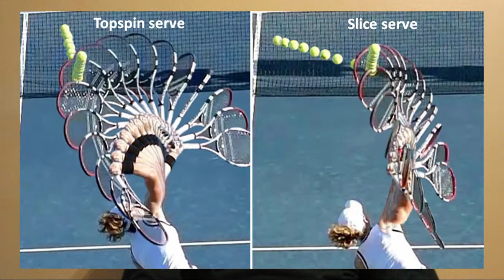فوائد ضربة الارسال فى التنس الارضي benefits tennis فوائد ممارسة رياضة التنس للمبتدئين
learn how to play tennis a set of lectures from abd elnsaerGrand Grip Position Ready Slam The WTAيبهر يتحدث يتفاعل يتكون يتم يتناسب يتوج يجب يحدث يحيا يخلع يراقب ي champions channel coach court deuce dios division djokovic dog double  fault federer forehand تنس التنس الارضي  تعلم تعليم نادال فيدرير ويمبلدون رولان جاروس استراليا المفتوحة المفتوحه امريكا  أبطال العالم ميني تنسأسبوع  أسرع أفضل أيام  إسبوع  إنقاص ا  ابراهيم ابو اتبعي اثناء احمد اخراج اخرج اخصائي اخطر ازالة اسامه اسباب اسبوع اسبوع  اسبوعين اسبوعين  استخراج اسرار اعاقه  اعراض اعشاب  افضل افلام اقوى اكل الابتدائي  الاجسام  الاراده الازياء  الاسبوع  الاسنان  الاطفال  الاغذية الاكتئاب  الاكل الامريكي  البدر  البروتين البروتينات  البطن  البيت  البيضاء البيضاء  التحدي  التخلص التركي  التفاح  التكميم  التمر التمر  الثقيل الثقيل  الثلاث الثوم الجديده الجزيئي  الجسم الجسم  الجنة الحامل  الحجم  الحق  الحمل  الخروع  الخضار  الخمسة الدرقية  الدم الدم  الدهون الدواجن  الدورة الدوره الدوره  الدين  الذري  الرابع  الرجال  الرجيم  الرشاقة  الرضاعه  الرضع  الرفاعي  الرمان  الرميح  الرياضة الرياضة  الرياضه  الزائد الزائد  الزواج  الزومبا الزيتون الزيتون  السادس السادس  السكري  السليم  السموم السموم  السن  الشتاء  الشربيني  الشرقيه  الشعبي  الشعر الشعر  الشعيبي الشهر  الشوفان  الصحة الصرفي  الضغط الطبيعي  الطول الطول  الظاهري  العال  العالم  العامة  العدس  العربي  العربية  العمر العمر  العنب  العياشي الغبرا  الغبرة  الغدة الغذاء  الغندور  الغور الغيوم  الفايد  الفطرية الفقي الفيزياء  القاتله  القاسمي القدسي  القلب القلب  القمر  الكبد  الكتان  الكربوهيدرات  الكرنب  الكمون  الكيمياء  اللبن اللغة اللقيمات  الليمون  المؤخرة  الماء الماء  المبايض  المثالي المثالي  المرارة  المرتفع  المصعد  المعيقة  الملفوف  المناسب  المنام  الموريتاني  الموز النزول  النشويات النفسي النفسي  النفسية النوعي  النوم  الهند  الوزن الوزن  الوزنه  الوزنيه الوزنيه  الولادة  الولاده  الى ام انجاب انقاص اوز  ايام ايام  ايقاع  باذنجان  باسبوع  بالانجليزي  بالباوند  بالجرام  بالجسم  بالرقص  بالرياضة  بالماء  بالمحبه بالمشي  بحر بدون بذر بذور برنامج بزيد بزيد  بسرعة بسرعة  بسرعه  بسيط  بشكل بطريقة بطن  بطيران بعد بقعة بكم بلا بمرضى بن بيزيد  تبدا تتغير  تثبيت تجار تجارب تجربة تجربتي تجربتي  تحدي تحليل تخرج تخسر تخسيس تخفيف تخلص تدوير تطرد تعمل تفاح  تقسيم تكيس تلات تمارين تمر تنحيف تنحيف  تنزيل تنظيف توست ثابت ثبات ثقيل  ثلاث ثلاثي  ثواب ثوم  جاكي جدا  جدول جديد  جراند جعفر جلسة جمال جميل جنى جهاز جودي جوز جيم  حاد  حارق حامل  حبوب حد حرارية حرارية  حرق حرمان  حساب حسب حسين حلويات حمدي  حميه حوامل  خاص خبز خروج خسارة خطاب  خطوات خفيف  خل خلال خلطات خلطة خلطه خمسة خواطر  خيار  د داخل درب درس دشتي  دعاء دكتور دكتورة دكتورز  دواء دوري دوكان دوكان  ذا ذره  ذكاء ذكر  ذكي  ذو راب ربى رجيم رجيم  رحلة رضاعة رضوي رغم رقص رقص  رمان  رمضان  رمضاني رهيب  رياح رياضة رياضة  رياضه  رياضية ريتشارد  ريجيم ريجيم  زبادي  زنجبيل  زود زومبا  زيادة زياده زيت زيتون  ساعتين  سالي سالي  سباق سبب ستارز سحب سحري  سريع سريع  سعرة سعرة  سكوات سلامه  سلبي سهل سهل  سويدي  سيريلاك شان شتوي  شراب شرايها شرب شعره  شهر شهر  شهرين  شوربة شوربه شي شيخات شيلة صاعد  صح صحة صحراوية  صحه صحى صحى  صحي صحي  صحية  صعب صوجا صيامي  ضحك  ضد ضعف ضغط ضوء طارد طبخ طبخات طبيعي طبيعي  طبيعيا  طرد طرق طريق طريقة طريقتين طعام طفلة طيران طيور ع عادل عادي  عارضات عبد عجرم  عدم عذارى  عراقي  عز عسكري  عصير عطاء عفاف  عقيلي علاج علاقه  علم علوم  على عليا عمارة عمل عمليات عن عند غداء غذاء غذائي غذائي  غلبتني غندور  فؤاد  فئة فاتن  فتنس  فصل فصيلة فعال  فقدان فقط  فورزا فوق فى في فيديو فيزياء  فيلم قاتل قاتل  قاراطاي قاراطاي  قاسي قاسي  قبل قراند قرطاي  قصتي قصص قياس قياسية كارداشيان  كالوري  كامبريدج  كامل  كاملة  كايا  كبار كتير كردن  كغ كل كم كمال كمية كواليس  كيتو  كيتوني  كيف كيفية كيلو كيلو  كيم كيميائى كيميائي  لإنقاص لاخراج لازالة لانجاب لانقاص لتخفيف لخسارة لزيادة لصحة لطرد لعمر لعملية لقمات  للاطفال  للبطن  للبنات  للتكميم  للتنحيف  للجسم  للجنين  للحامل  للحوامل  للحيوانات  للدهون  للرجال  للرضاعة  للصف للطفل للطفل  للطيران  للمرأة  للمرضع  للمرضعات  للمرضعة  للمسافر لمدة لمرضى لنقص ما ماء  ماجد ماجي  ماله ماهو مايزل  ماينزل  متجهة  مترجم  مجرب  محمد مرضعات  مرضى مريم مسابقة مشربش  مشروب مشروبات مشعل  مصر مضمون  مضمونة  مع مفعول مقاسك  مقداد مكاوي مكملات ملاكمة من مهرجان موريتاني  موها  مي ميزان  ميلادك  نار ناس  ناصر نانسي نباتي نباتي  نبيل نبيل  نجاح نجيب نزول نسمه  نصائح نقص نهى نور نيوترشن  نيومي  هاجس هازال هبت هبه هرمون هل هنادي هندي  هو هورايزن هوليود  هوليوود هي هيا هياتم  واحد واحد  والتغذية  والحليب  والحمل  والرياضة والرياضة  والشرايين  والصحة والصحة  والطول والطول  والعمر  والقافية والقافيه  والقوة والكتلة  واللبن  والليمون  والماء  والمقاسات والنوم وانواعها  وبس  وبسيط  وبعد وبعد  وتثبيت وجبات  ودايت  ورق ورياضة ورياضة  وزنك وسريع  وشد وصفات وصفة وصفه وفعال  وكف ولبن  وليد ومتوازن  ومنا ويخفض ويزو  وينزل يؤثر ياباني  ياح يبعد يتم يحيى  يخسس يزيد يزيد  يزيل يساعدك يساوي  يشبع يعتمد يفقد يفقدك ينزل ينزل  ينقص يوتيوب  يوم يوم  يومئذ يومي  يومين  ١٠ ‏17‏كيلو